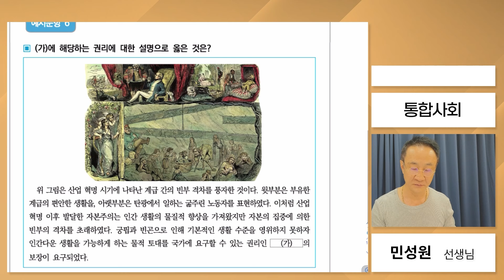[민성원 소장의 1일 1해설] 2028 통합사회 개편안 예시 문항 6번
2028 대입 개편안에 따라, 현행 사회 탐구 과목들은 '통합사회'로 통합되고,
수능 응시생들은 문/이과에 관계없이 통합사회 과목을 응시해야 합니다.

최근 2028 통합사회 개편안에 따른 예시 문항, 총 14문항이 공개되었는데요.
2028 대입을 준비하는 학생들을 위해 준비했습니다.

민성원 소장님의 전 문항에 대한 친절한 해설, 하루에 하나씩 소개해드립니다.